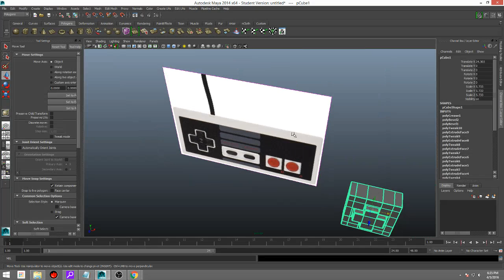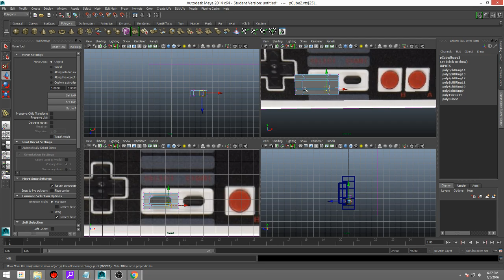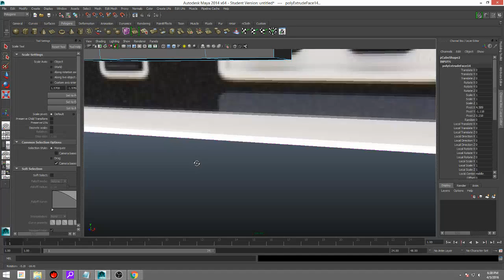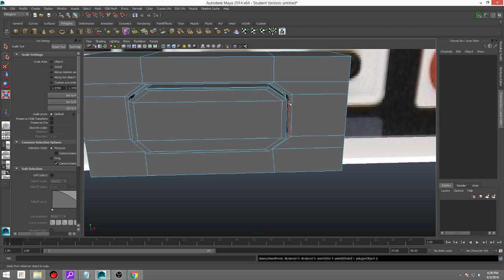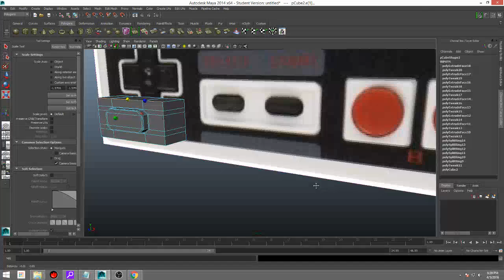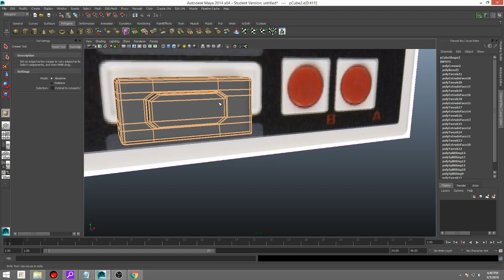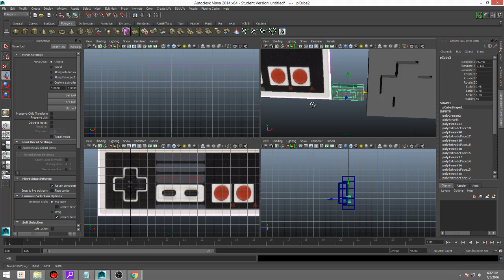Maya Bevel Tool pt 3 NINTENDO CONTROLLER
Part 3 in the Bevel series.  We will continue to show best practices when creating hard surface models.